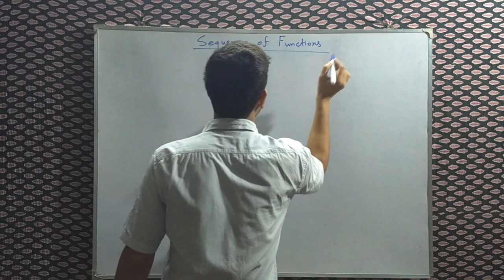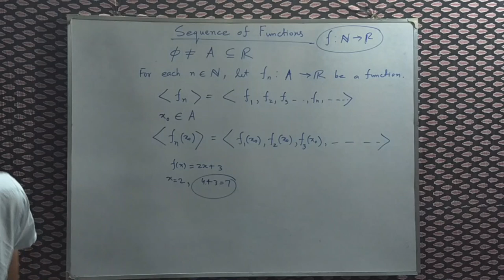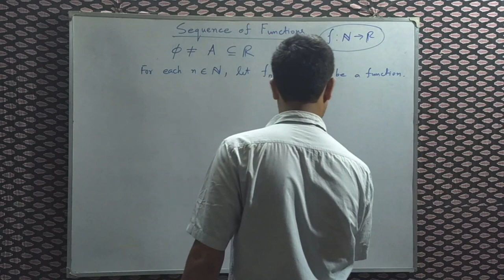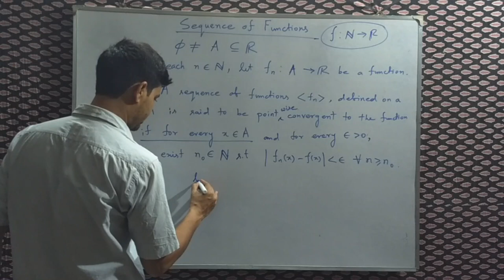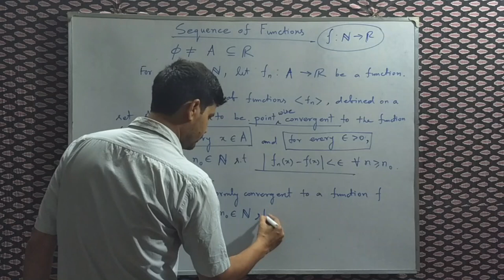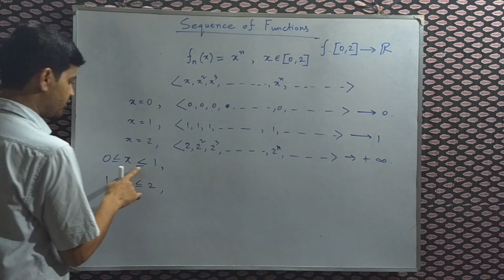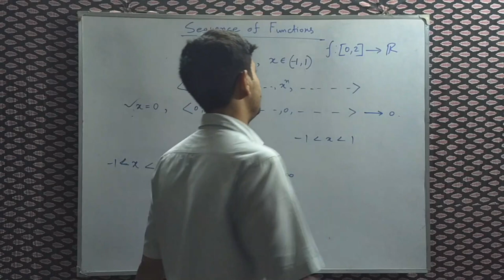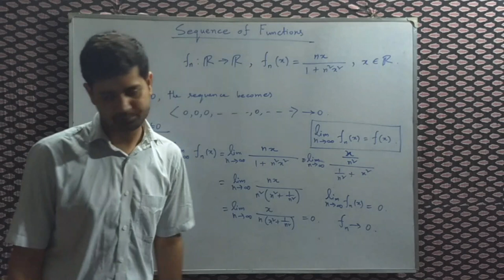SEQUENCE OF FUNCTIONS,PART-1,IN BENGALI(POINT WISE CONVERGENT,UNIFORM CONVERGENT)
Point wise convergent sequence of function,uniform convergent,some examples.